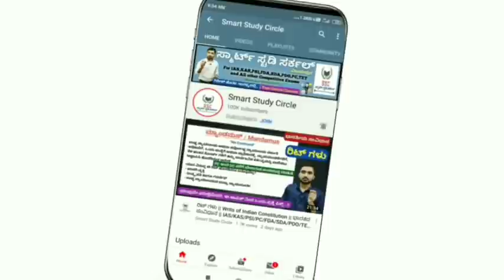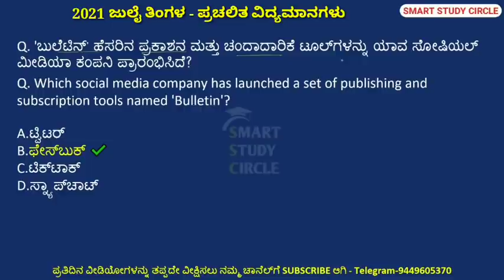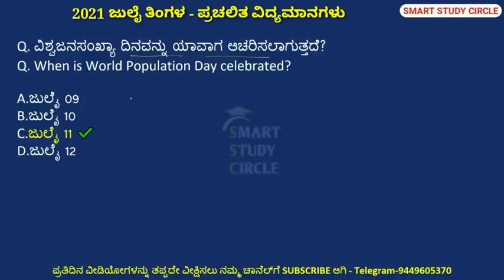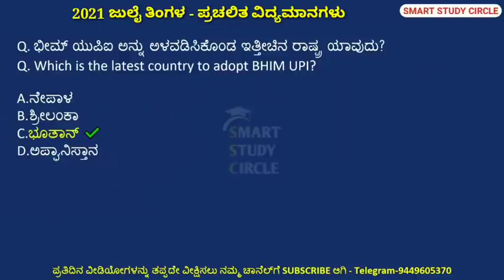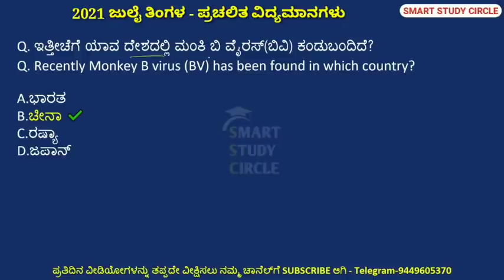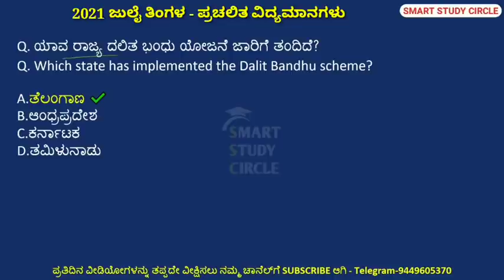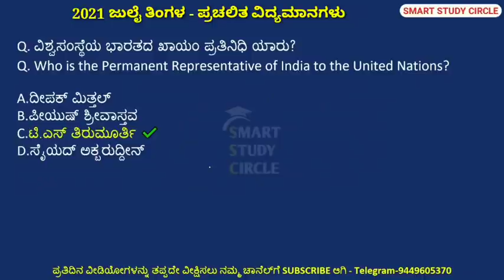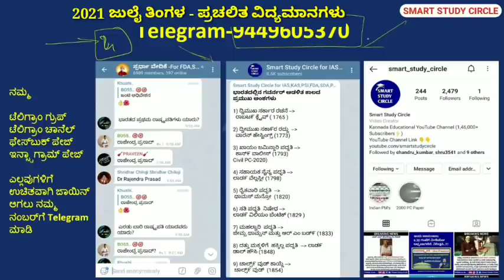Top-150 JULY MONTHLY CURRENT AFFAIRS 2021 Download PDF | ಜುಲೈ ಮಾಸಿಕ ಪ್ರಚಲಿತ ವಿದ್ಯಮಾನಗಳು | PSI PC SDA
ನಮಸ್ಕಾರ

ಜುಲೈ ತಿಂಗಳ ಪ್ರಚಲಿತ ವಿದ್ಯಮಾನಗಳ PDF ಉಚಿತವಾಗಿ ಡೌನ್‌ಲೋಡ್ ಮಾಡಲು ಕೆಳಗಿನ ಲಿಂಕ್ ಕ್ಲಿಕ್ ಮಾಡಿ

ಅಥವಾ ನಮ್ಮ ಟೆಲಿಗ್ರಾಂ ಚಾನೆಲ್ ಗೆ ಜಾಯಿನ್ ಆಗಿ ನೇರವಾಗಿ PDF ಡೌನ್‌ಲೋಡ್ ಮಾಡಿಕೊಳ್ಳಿ

ಪ್ರತಿದಿನದ ಪ್ರಚಲಿತ ವಿದ್ಯಮಾನಗಳ ಪ್ರಶ್ನೋತ್ತರಗಳನ್ನು ನಮ್ಮ ಟೆಲಿಗ್ರಾಂ ಚಾನೆಲ್ ನಲ್ಲಿ ಕ್ವಿಜ್ ರೂಪದಲ್ಲೂ ಕೂಡ ಒದಗಿಸಲಾಗುವುದು. ನಿಮ್ಮ ಪ್ರಾಕ್ಟೀಸ್‌ಗಾಗಿ.

NOTE: ಟೆಲಿಗ್ರಾಂ ಲಿಂಕ್ ಗಳು ಓಪನ್ ಆಗದಿದ್ದರೆ ನಮ್ಮ ನಂಬರ್ ಗೆ ಟೆಲಿಗ್ರಾಂ‌ನಲ್ಲಿ ಮೆಸೇಜ್ ಮಾಡಿ. ನಿಮಗೆ ಲಿಂಕ್ ಗಳನ್ನು ಕಳುಹಿಸಲಾಗುವುದು
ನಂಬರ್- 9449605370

ನಮ್ಮ ಎಲ್ಲ ಸೋಷಿಯಲ್ ಮೀಡಿಯಾಗಳಿಗೆ ಉಚಿತವಾಗಿ ಸೇರಿಕೊಳ್ಳಲು ಕೆಳಗಿನ ಲಿಂಕ್‌ಗಳನ್ನು ಕ್ಲಿಕ್ ಮಾಡಿ

ಮೇಲಿನ ಯಾವುದೇ ಲಿಂಕ್ ಸರಿಯಾಗಿ ಪ್ರತಿಕ್ರಿಯಿಸದಿದ್ದರೆ ನಮ್ಮ ನಂಬರ್ ಗೆ ಟೆಲಿಗ್ರಾಂ ಮಾಡಿ.

july monthly current affairs questions,
Indian History,
Karnataka History,
Indian Geography,
Indian Polity,
Indian Constitution,
Indian Economy,